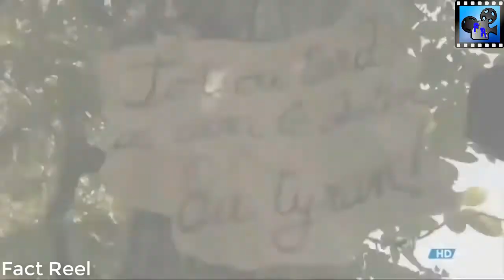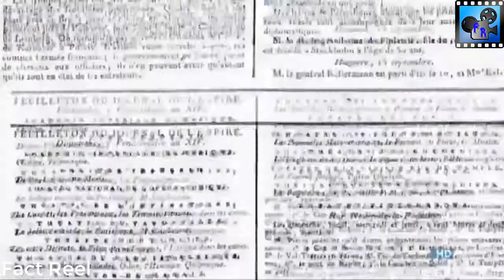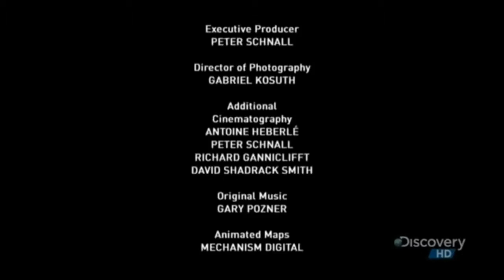😱 The Truth About Napoleon Bonaparte! The Full Story - 2019 History Documentary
Welcome to Fact Reel where we share weekly videos on factual events in history, nature, news etc. Subscribe for the best and latest documentaries that are both informative, mind blowing and thought provoking.

Types of Videos We Do:
Documentaries
History Documentary,
Nature Documentary,
Crime Documentary,
Religious Documentary,
animal documentary,
documentary real stories,
documentary wild discovery,
Nat Geo Wild Documentary,